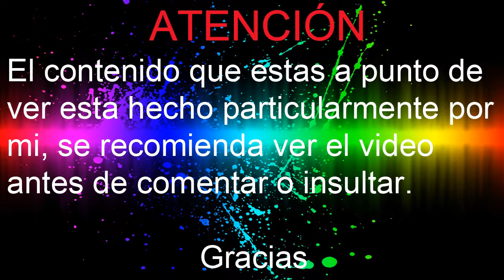Gta San Andreas Mission #24 Doberman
que onda gente de youtube aquí Manny Punk espero y disfrutes el vídeo :)